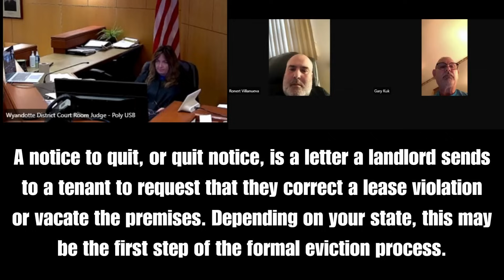Fighting Fellas Drive Judge Disanto Crazy! It's MOVING DAY!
Fighting Fellas Drive Judge Disanto Crazy!
Crazy Landlord Tenant
We Provide Uploads Of Court Hearings To Educate And Entertain.